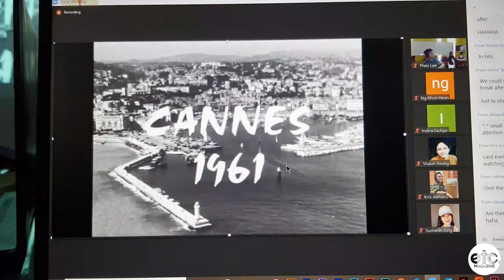Life as a Mass Comm Student Vlog | DoT Season 1 Episode 1 | Taylor's University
Check out our very first episode of Etc. Magazine Club’s Days of Taylorians (DoT) series! For our first episode, we will be featuring a final-year Mass Communications (Broadcasting) student -- Shaun Yoong 😆

Starring: Shaun Yoong
Video Editor: Theodore Lee
Video Director: Liau Kah Man
Subtitle: Japheth Chua
Illustrator: Darlyn Sia

Fully-run by students, Etc. Productions is the official YouTube channel of Etc. Magazine. From festive videos to mukbangs and even vlog-style series, you name it, we got it!